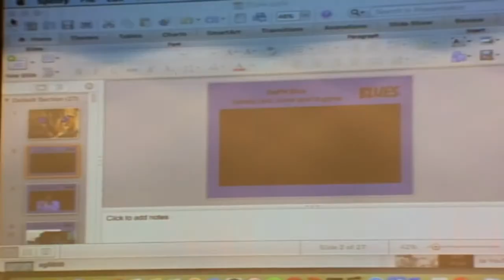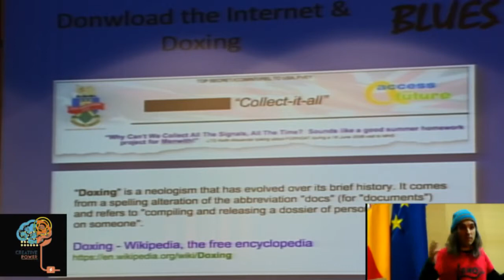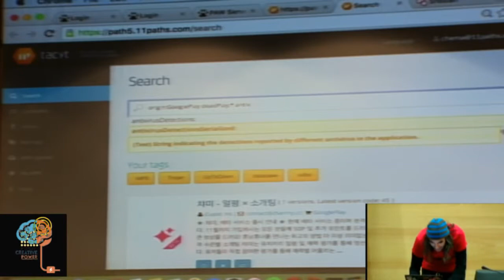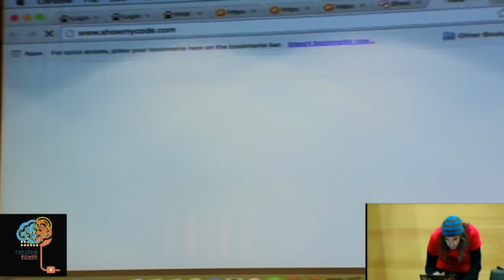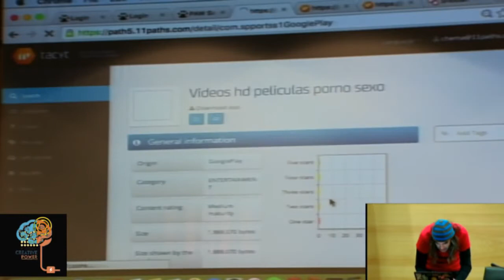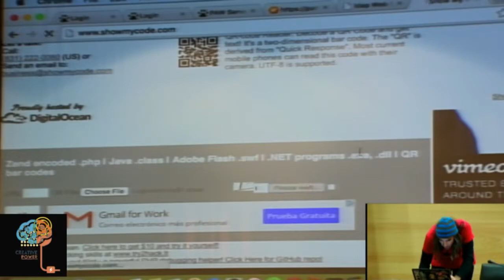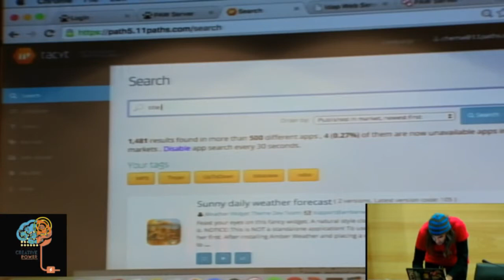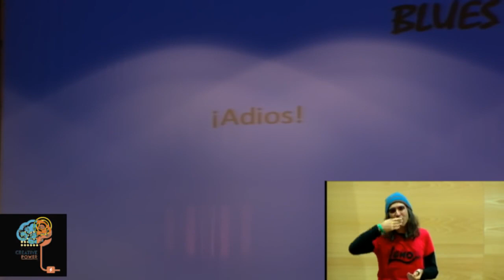Chema Alonso | Blues | Codemotion Madrid 2015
La difícil relación de hacker & Developer llega a su fin. Tras la primera parte de esta historia “Feliz 15 Aniversario”, que tuvo lugar en el año 2013 y donde se vieron los difíciles comienzos entre un hacker y una developer que intentaba una y otra vez ataques de inyección de “amor”, y tras la segunda parte de la historia donde la convivencia entre hacker & developer llevó a crear aplicaciones con segundos factores de autorización en “Love Always Takes Care & Humility”, ahora llega “Blues”, el final de la trilogía que estabas esperando.

En esta charla se verá cómo los desencuentros entre hacker & developer llevan a la separación total y soledad de ambos. A una búsqueda desesperada de uno por el otro, dentro del mundo de la apps móviles con un final dramático. ¿Te vas a perder el final de la historia?. ¡¡Es Épica!!